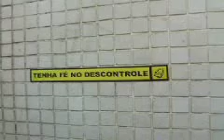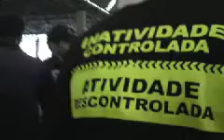DESCONTROLE - Política do Impossível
Em 2007 oferecemos, nós do PI - Política do Impossível, um curso dentro do Espaço Cultural CPFL / Núcleo de Artes Plásticas durante dois anos. Esta foi uma experiência de ação e reflexão.

Na realidade, mais do que um curso, o desejo foi que este se configurasse como um grupo de trabalho, troca de experiências e fazer coletivo que estimulasse a elaboração de estratégias de produção em grupo.

Participação: Tulio Tavares